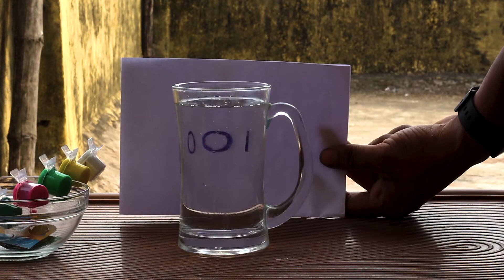Water Hack experiments PART 01 (OUR FIRST EXPERIMENTAL VIDEO)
हिन्दी  -  बस एस विडियो को पूरा देखते रहिये और उम्मीद रखता हु की ये विडियो आप को पसंद आया हो तो कृपिया कर हमारे channel को subscribe  कर के  हमें सुप्पोर्ट करे ताकि हम रोजाना इसी प्रकार के विडियो आपके लिए बनाते रहे और हमारे सारे नये विडियो के  जानकारी आपके पास पहुचते है | धन्यवाद – नमस्कार |

So we can bring more videos daily for you.